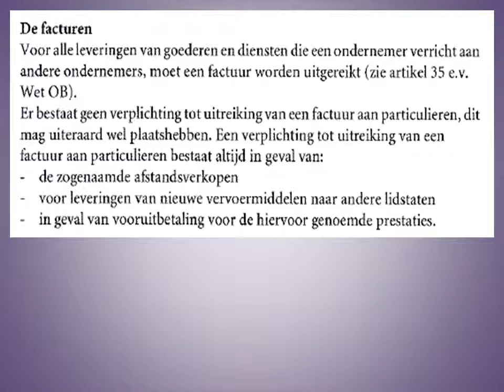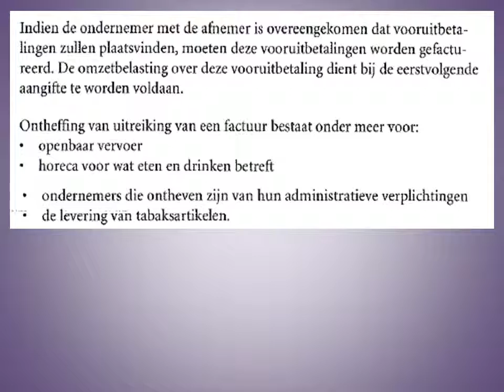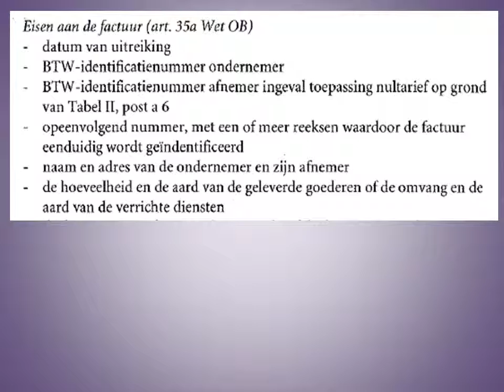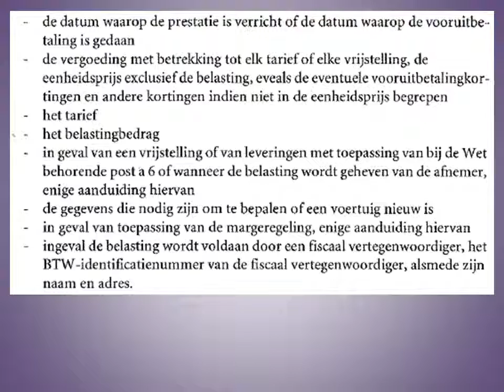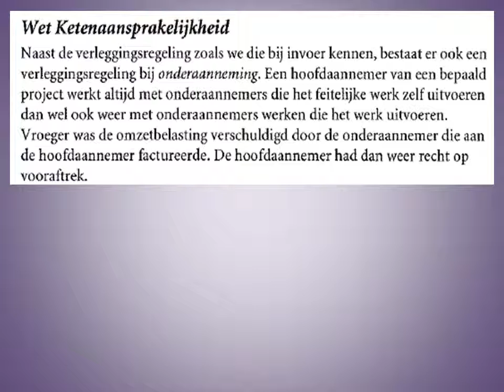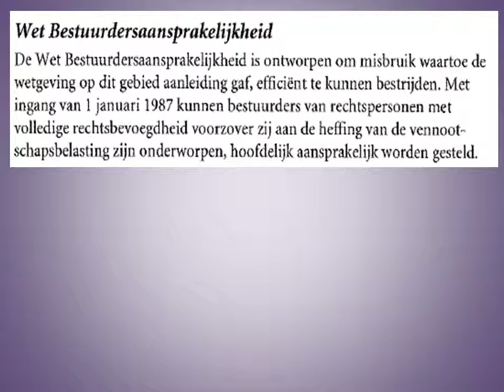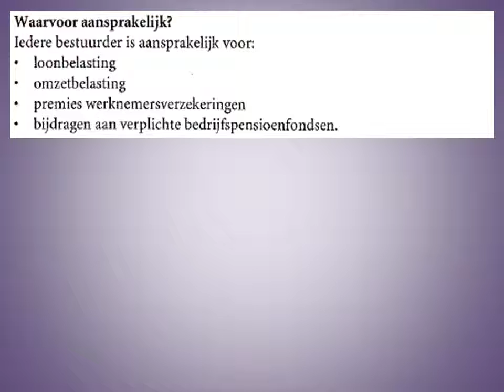2 25 2 27